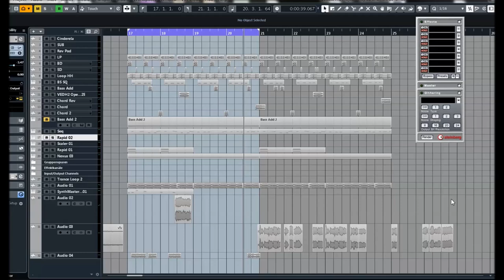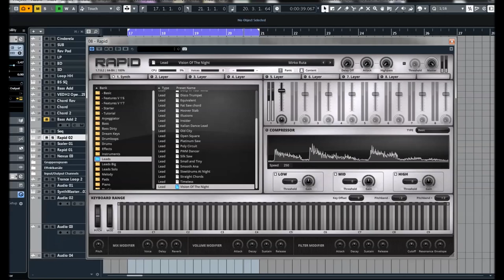Rapid 1.8 | Factory Leads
RAPID is a modern polyphonic hybrid synthesizer designed to bring together fast workflow and powerful synthesis techniques. The unique layer engine that powers RAPID lets you shape and customize all aspects of your sounds, resulting in dynamic and fat patches, ready for production, performance or simply inspiration.